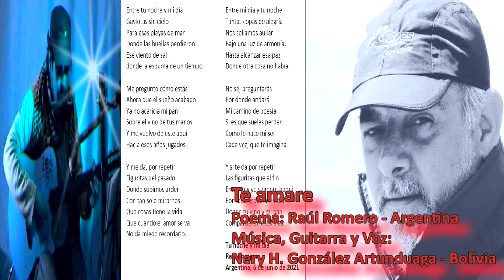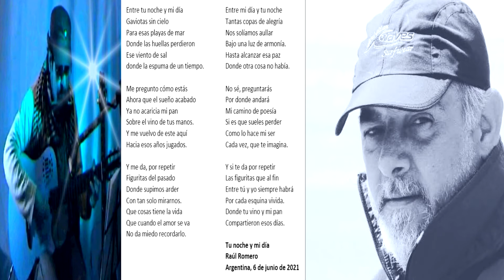Tu noche y mi día - Romero/González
Tu noche y mi día
Poema: @Raúl Romero - Argentina
Música, Guitarra y Voz: